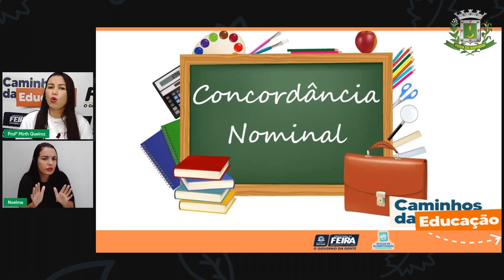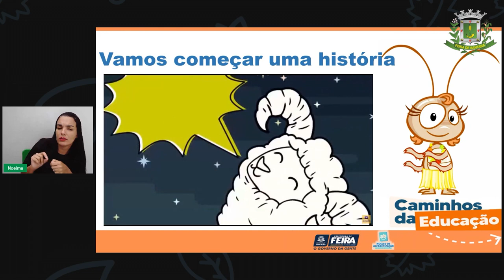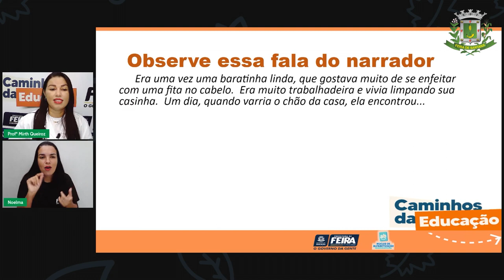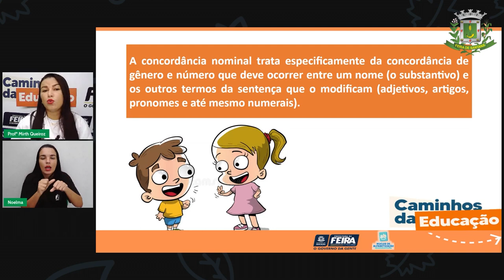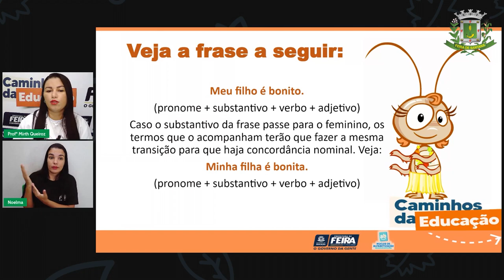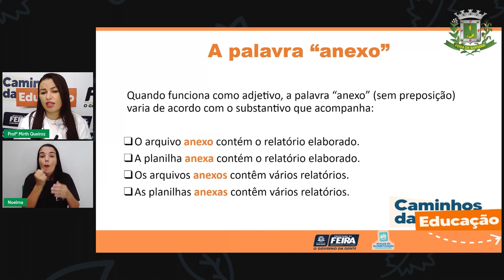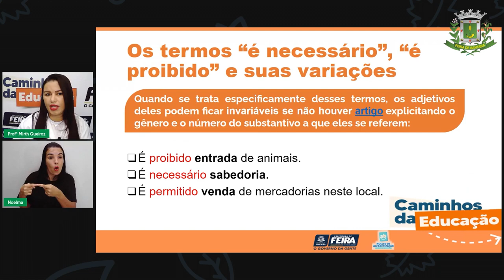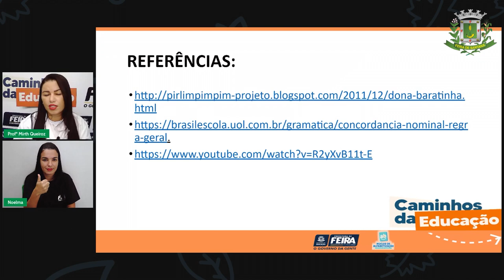Aula 72 4ºANO Profª Mirth Queiroz Linguagens Concordância